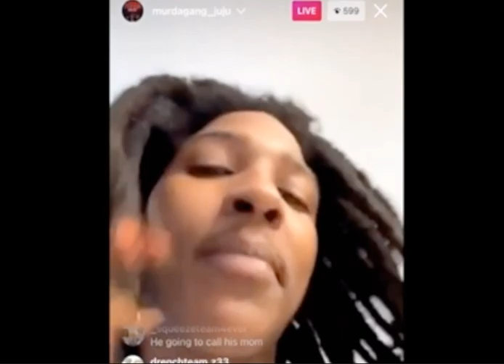Bam Lining The Hommies Up For His Son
Bam the only one that feel he dont gotta honor the code his hood live by